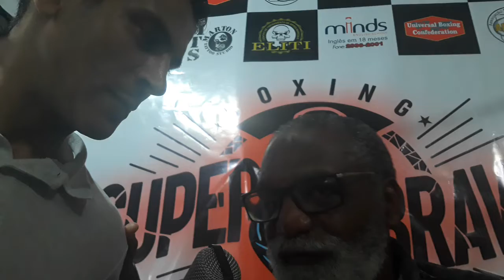Servílio de Oliveira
Entrevista com o Campeão Olímpico Sr Servílio de Oliveira